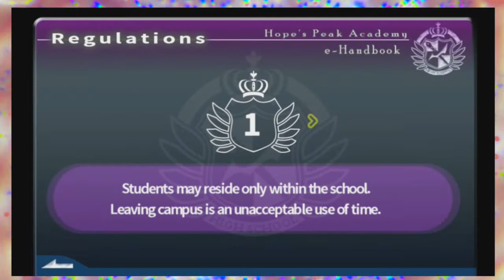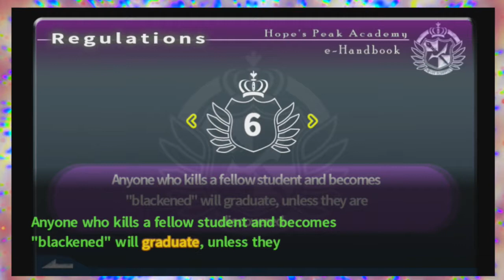BLABBERING!?!?: Trigger Happy Havoc Danganronpa pt 4. Date Night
My name is Excaliber596 and me, my girlfriend Megan, and my brother FestiveOnion are playing Donganronpa.

I said that right, right? No copyright pls